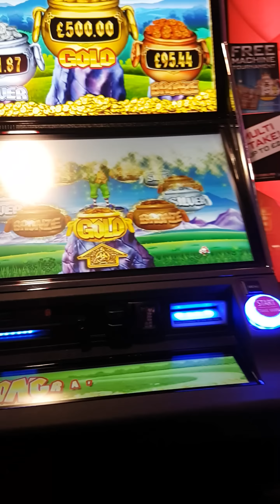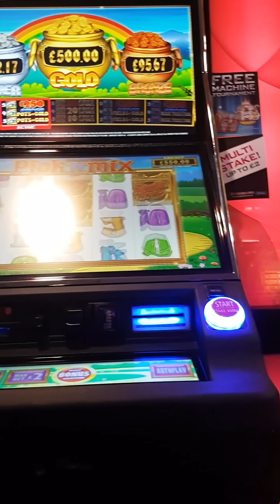Pick N Mix pots in profit!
Dont think iI have ever had pots on this so quick and while in profit!